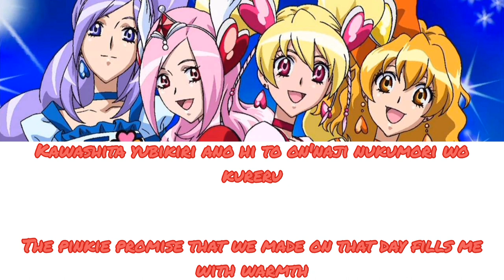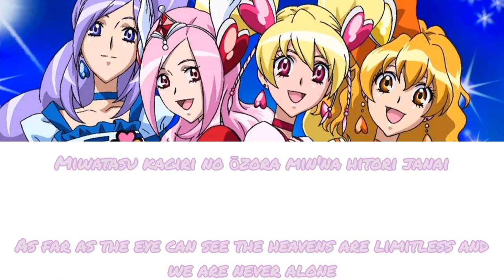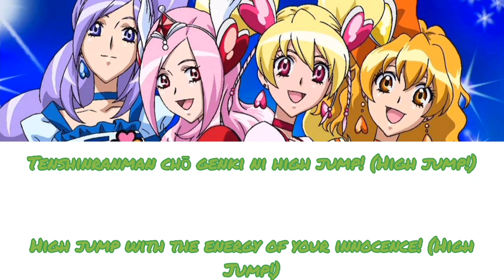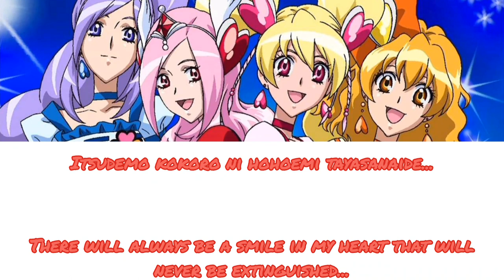Always A Smile In My Heart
This is such an interesting song. Here's a guide for who's singing when:

Red: Mayu Kudou
Green: Moie Mizuki
Purple: Hayashi Momoko
Black and White: M*Cube